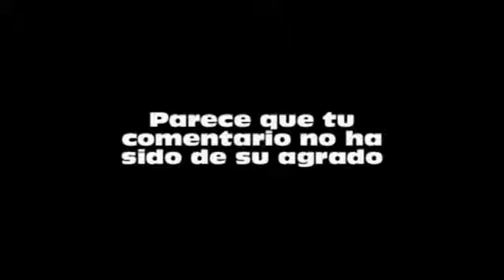TA20314 (parte de Tube-Adventures 2)